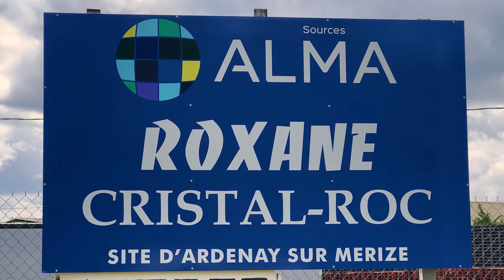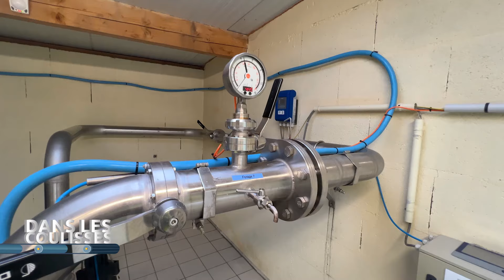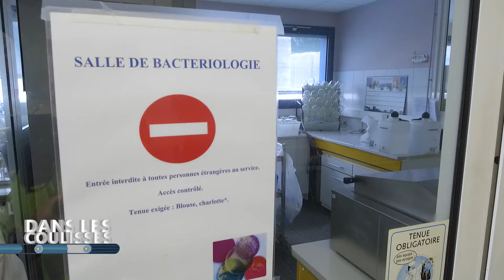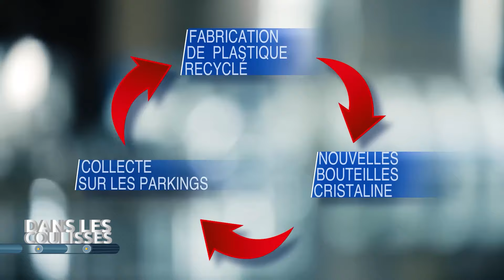Dans des coulisses de Cristal-Roc, producteur de bouteilles Cristaline et boissons aromatisées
La notoriété de l'entreprise Cristal-Roc n'est plus à faire en Sarthe. À Ardenay-sur-Mérize, 170 personnes œuvrent dans ce site d’emboutissage, qui alimente principalement l'Ouest de la France avec son eau Cristalline, mais également tout le territoire français avec ses boissons aromatisées.

L'émission offre l'opportunité de découvrir la source, les process de fabrication de ses bouteilles à partir de préformes de quelques grammes, les lignes archi-automatisées et le ballet des plateformes de chargement d'un site dont l'activité ne ne s'arrête jamais.